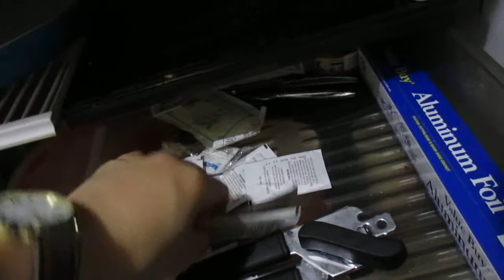2017-August-15th: I tried to save the first group of  Seventy Three 73 videos from MVI 0905 to MVI 1000 stored in a folder DCIM --125-06 in a Samsung 128 GB micro-SD card to YouTube, Twitter, and Google Plus. Some home-scene videos may also be saved a copy to Digg, Facebook and tumbler.